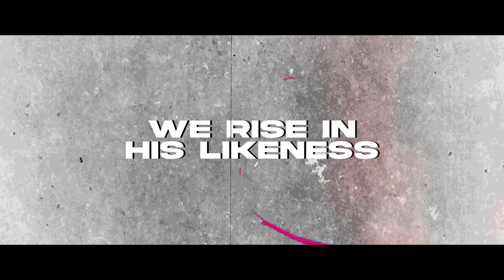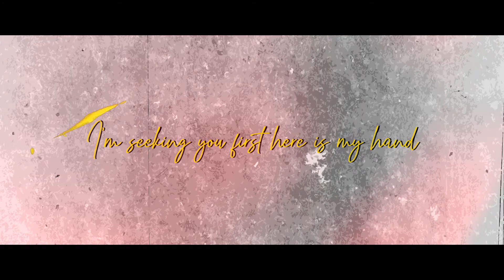Seek First by Katrina Prophet & Quamid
Performed by Katrina Prophet & Quamid
Written by: Katrina Prophet & Quamid
Produced by: Thomas Glover of XRO Studios